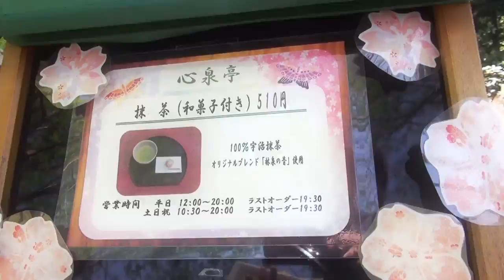お花見はココ！六義園に行って来たよん♪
駒込の六義園に行って来ましたうぃ！

☆過去の動画☆